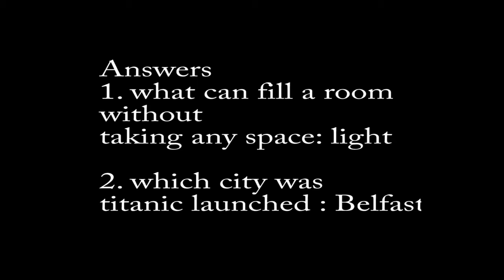street quiz| EPISODE 3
hey guys, we bring another exciting street talk (episode 2).
so get ready to laugh your ribs out.

sey tv we hustle hard to grow.